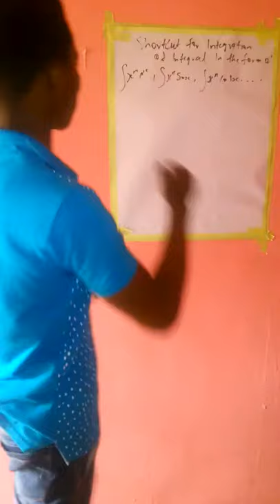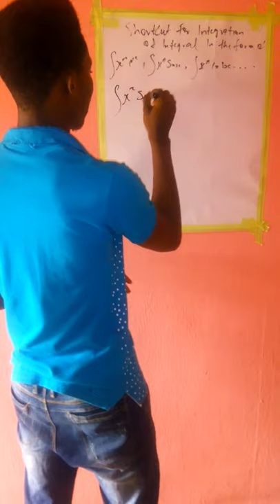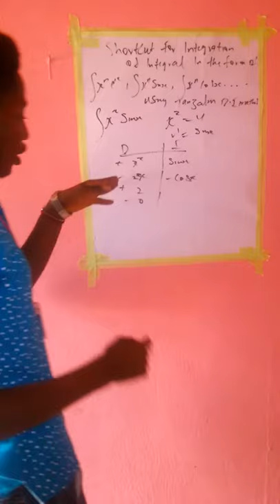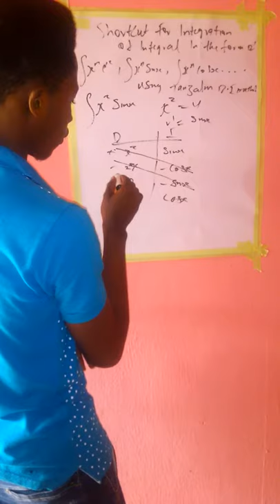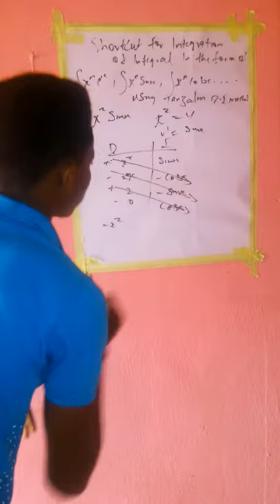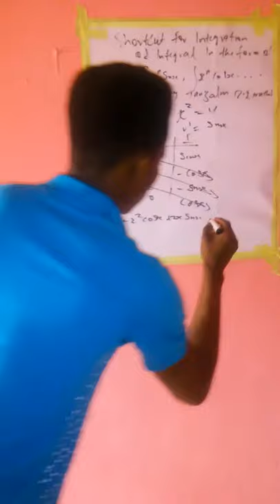Shortcuts on integration by part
Shortcuts on integration using tanzalm D.I method